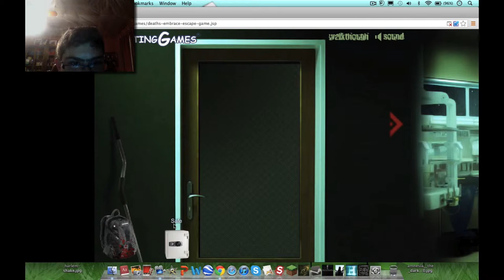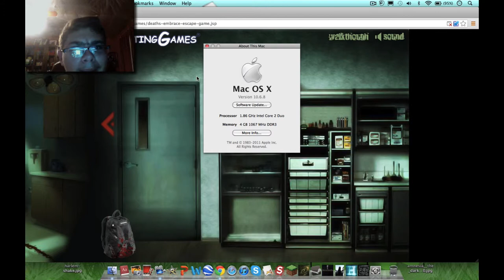Too Many Jumpscares!!! ;_; Death's Embrace Escape